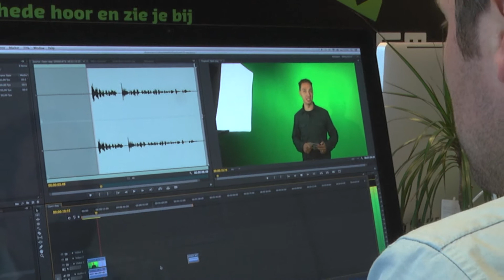Promo TV Enschede Open Dag